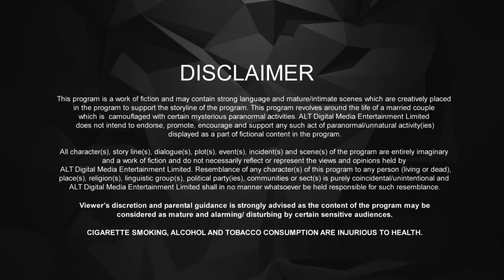Maya Thirrai Season 1 | Episode 4 | Someone's Watching | Dubbed In Tamil | Watch Now!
Sandhya had it all, but something felt missing. After years of waiting, she bumps into the handsome Prakash, a widower who came with a promise of all she ever wanted. Little did she know that her picture-perfect marriage was nothing but an illusion. Combined with a mysterious grandmother, an autistic twin, a seductress, and a chilling supernatural vibe, it was just the beginning for Sandhya.
Cast: Eden Kuriakosse,Nanda

Caught in a nightmare

Content Advisory: Violence, Sex, Horror